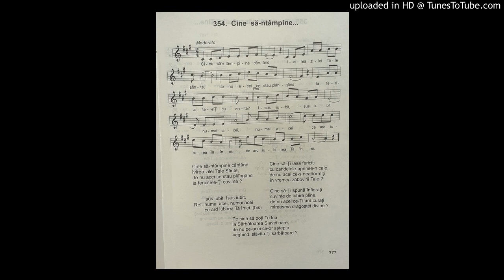Cine sa'ntampine cantand